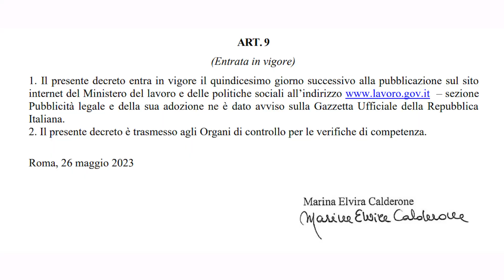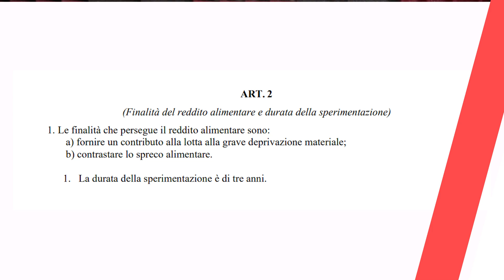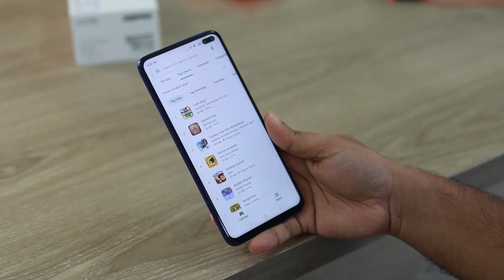REDDITO Alimentare 2023 in partenza, Pubblicato il Decreto del Ministero del Lavoro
In questo focus previdenza parliamo del reddito alimentare perché il testo del suo decreto è stato pubblicato sul sito del ministero del lavoro.

Ora, questo aspetto è molto importante, non solo perché spiega nero su bianco il funzionamento della misura, ma anche perché darà il via ai lavori per la sperimentazione del reddito alimentare.
Infatti, anche se non si sa ancora  quando comincerà effettivamente la misura, il suo decreto entrerà in vigore dopo 15 giorni dalla sua pubblicazione, datata il 28 luglio 2023.
Ad ogni modo, già all'inizio di questa estate  avevamo realizzato un video sull’argomento, restando comunque in attesa della pubblicazione del decreto vero e proprio per poter confermare le disposizioni,e ora che c’è, possiamo fare un riepilogo generale sulla misura.
Il reddito alimentare è una misura contro lo spreco e la povertà alimentare e prevede la distribuzione gratuita, anche tramite gli enti del Terzo Settore presenti sui territori, di pacchi alimentari realizzati con i prodotti non venduti, donati dagli esercizi commerciali che decidono volontariamente di partecipare alla sperimentazione.
Potranno beneficiare del reddito alimentare le persone in condizione di povertà assoluta e che sono già assistite dal FEAD, Fondo di aiuti europei agli indigenti, e dalle associazioni partner ad esempio, il Banco alimentare. A questi beneficiari si possono aggiungere anche le persone che verranno segnalate dai servizi sociali dei comuni o dalle associazioni del terzo settore che operano sul territorio.
Per finanziare la misura è stato creato un fondo apposito dal nome “fondo per la sperimentazione del reddito alimentare” che stanzia 1 milione e mezzo per il 2023 e 2 milioni all’anno dal 2024 in poi. In generale comunque la durata della sperimentazione è di tre anni.
Tra l’altro, come apprendiamo dal testo del decreto una parte delle risorse potrà essere destinata per la creazione di un app per l’accesso e l’uso del reddito alimentare,  incluso il tracciamento dei prodotti donati, anche per la consegna a domicilio.
Inizialmente la sperimentazione riguarderà soltanto i comuni capoluogo delle città metropolitane, che verranno scelti successivamente con un accordo in Conferenza unificata.
 Per stabilire quali saranno le prime città a provare la misura si terrà conto della concentrazione dei tassi di povertà e delle risorse disponibili per garantire un’equa distribuzione sul territorio nazionale.
Starà poi ai comuni prescelti, presentare i progetti di reddito alimentare con il coinvolgimento degli enti del Terzo Settore , e, in particolar modo, quelli già aderenti al programma FEAD, con la partecipazione degli esercizi commerciali.